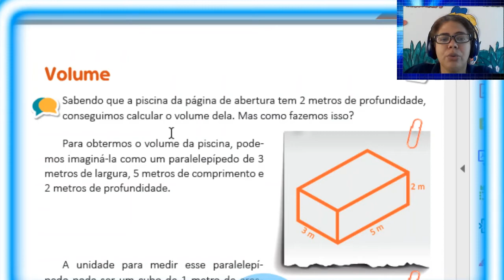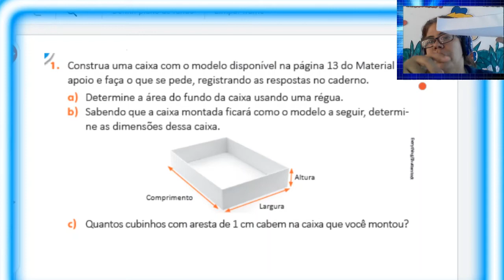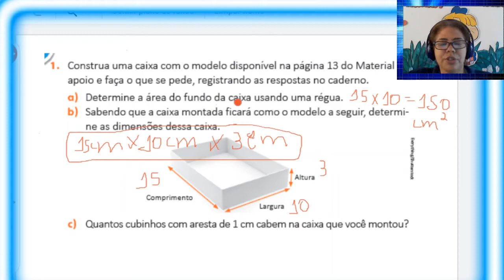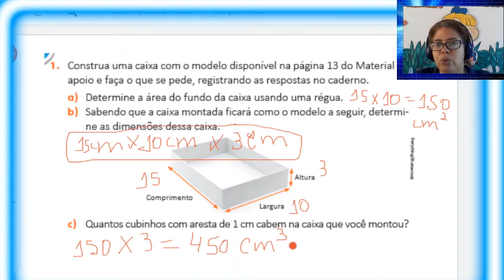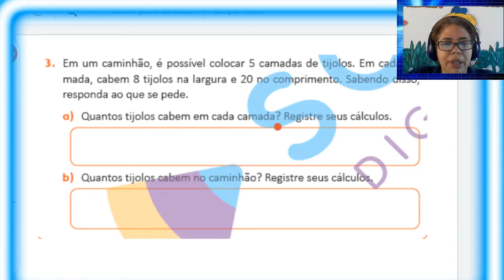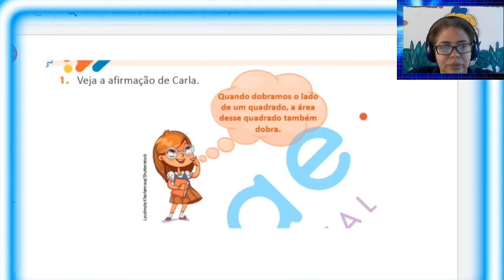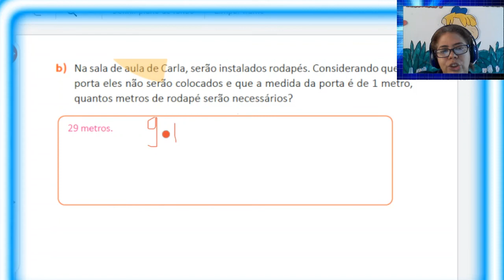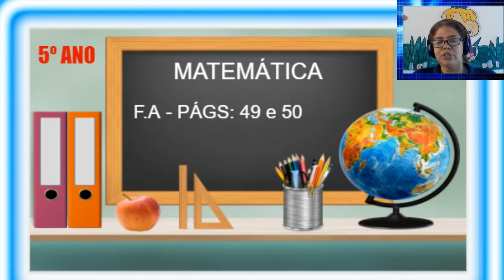AULA 75 MATEMÁTICA 5º ANO 2021